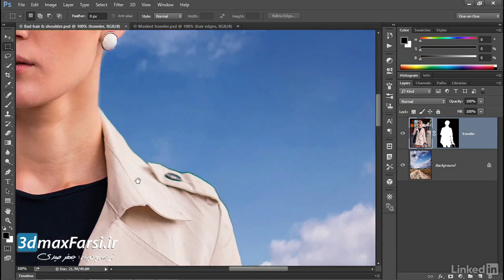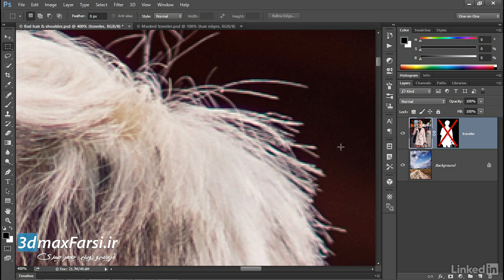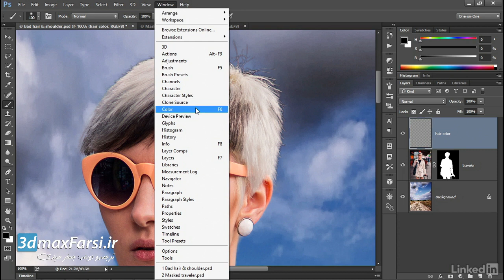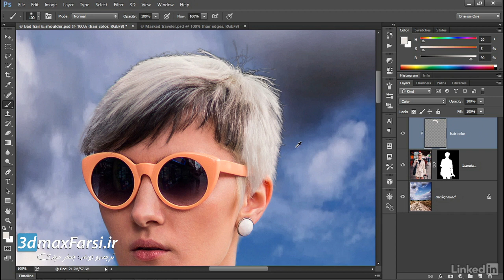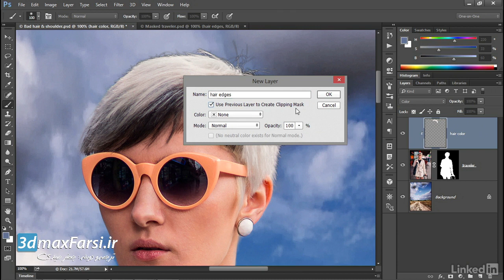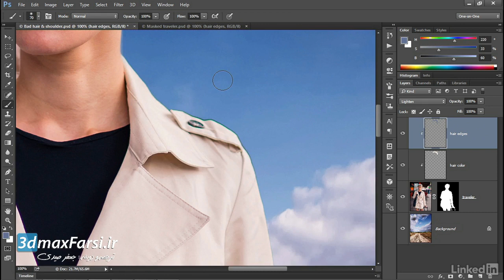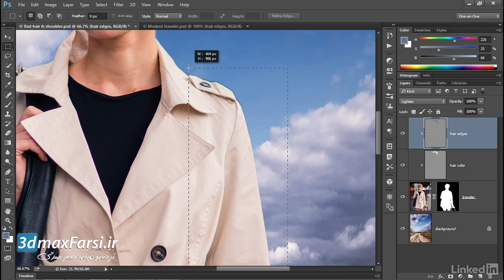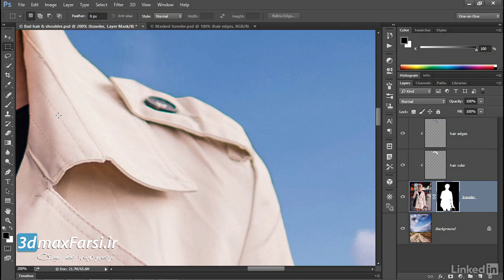فیلم آموزش انتخاب جدا کردن مو در فتوشاپ حرفه‌ای (جعفر صیدی) Photoshop hair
دانلود نسخه کامل آموزش مقدماتی تا حرفه ای فتوشاپ سی سی در - و برای آموزش جدا كردن مو در فتوشاپ به آدرس مراجعه بفرمایید